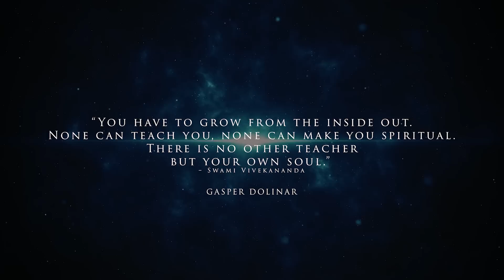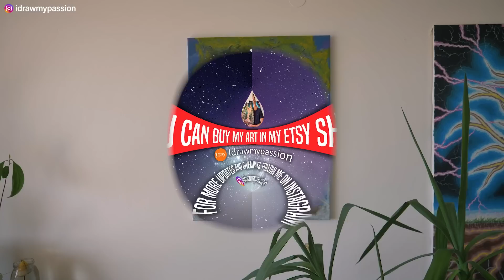You are moving trough a MAJOR Awakening, If you FEEL THIS!!